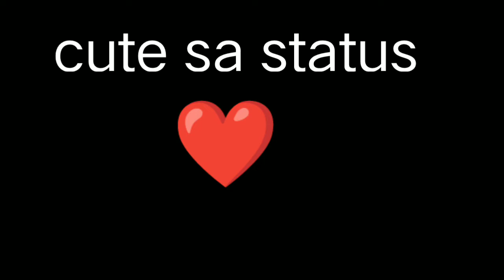boys vs girls punishment 🥺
when friend meet outside the class